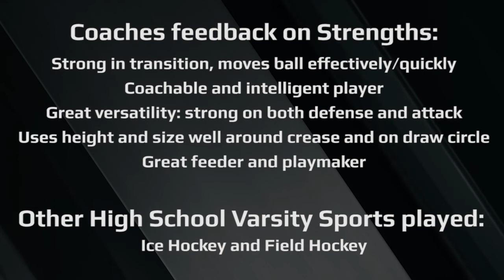Reed Van Ogtrop Lacrosse Highlight Film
Reed plays Defender and Midfielder for Weston High School, Weston, MA - Class of 2022.